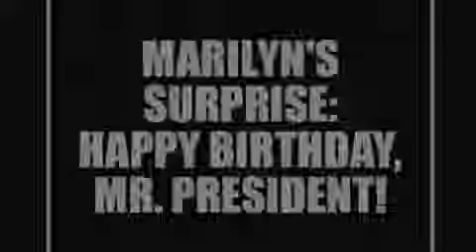Happy birthday Mr. President